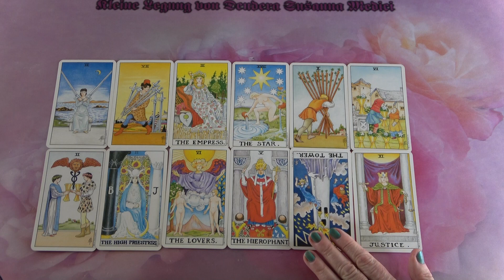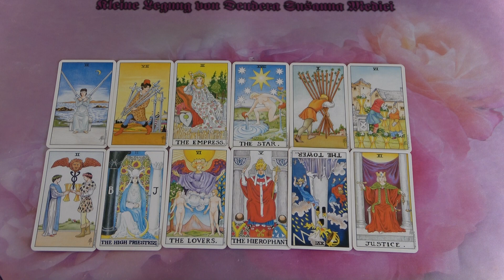Was fühlt er wirklich für Dich?